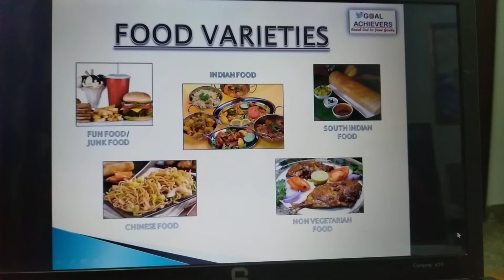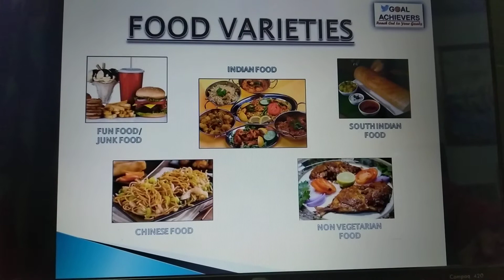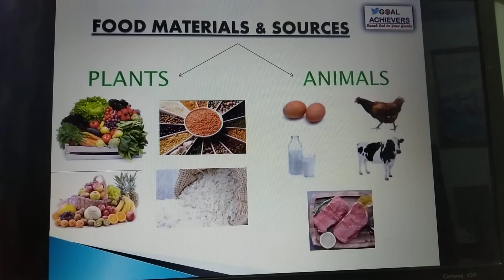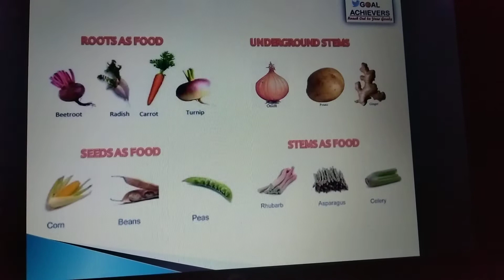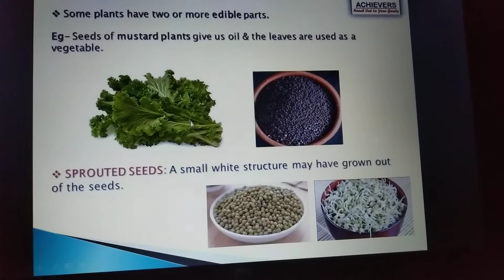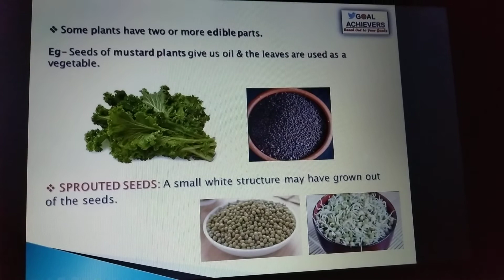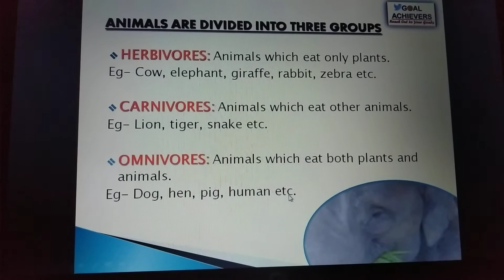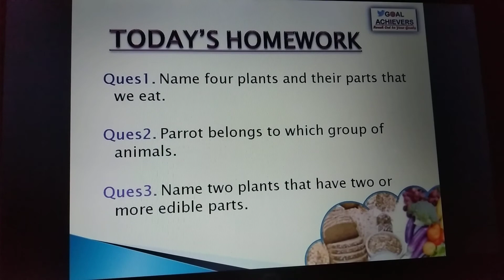Food: where does it come from? | CBSE Class 6 Science Chapter 1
Food: where does it come from CBSE/NCERT Class6 Science: In today's session we discuss FOOD WHERE DOES IT COME FROM?

Some of the main topics discussed in CBSE/NCERT Class 6 Science are:
✓ Food varieties
✓ Food items and their ingredients
✓ Food material and source
✓ Plant parts as food
✓ Animals and their food

☆Boost your Preparation by doing Quiz Session of this Chapter | 10 most important MCQs

☆ Solve your doubts and prepare well with "Goal Achievers"